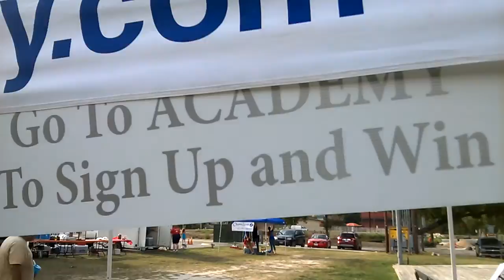Brave Combo at Summer in the Park 2014 - WP 20140731 18 35 56 Pro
Brave Combo at Summer in the Park, San Marcos TX on July 31, 2014 19:30 - 21:30 p.m. CDT

labanex antonio edward anthony lowry san marcos performing arts association texas tx plaza art summer park 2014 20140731 brave combo carl finch jeffrey barnes danny obrien o'brien alan emert little jack melody